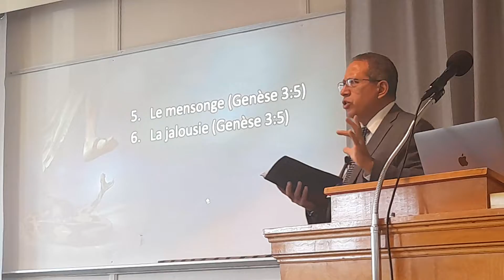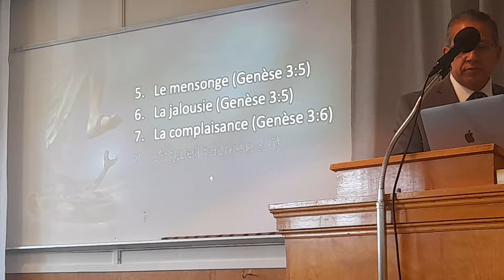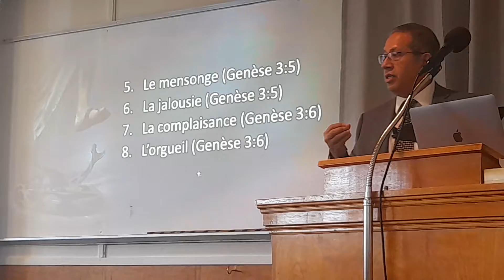POURQUOI JE NE PEUX PAS FAIRE ÇA.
pas de raciste.